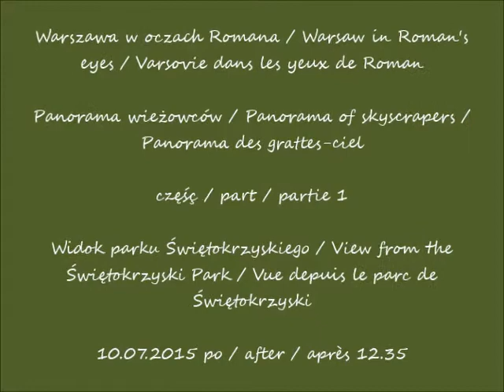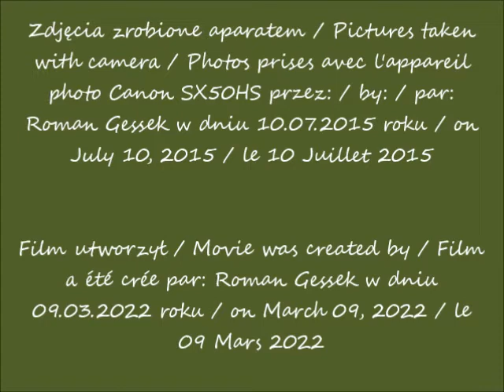2022 03 09 10 07 2015 Warszawa Panorama wieżowców cz 1 Widok parku Świętokrzyskiego po 12 35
Widok parku Świętokrzyskiego / View from the Świętokrzyski Park / Vue depuis le parc de Świętokrzyski
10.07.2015 po / after / après 12.35